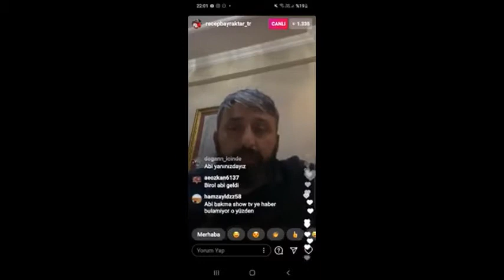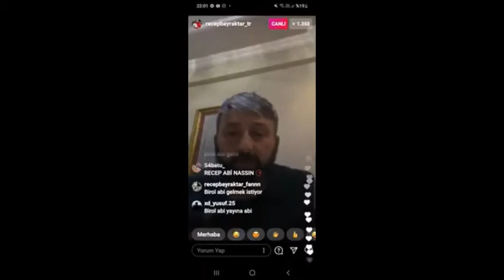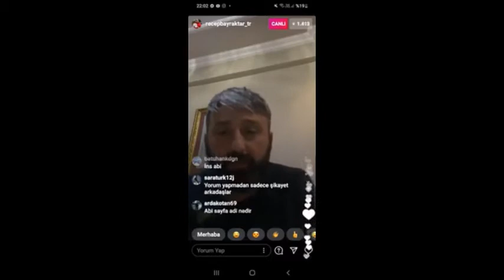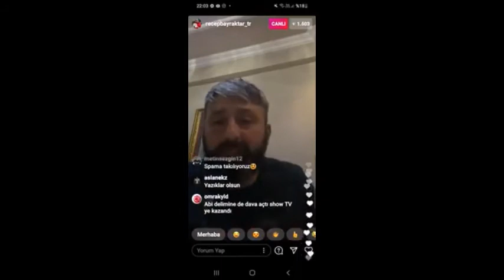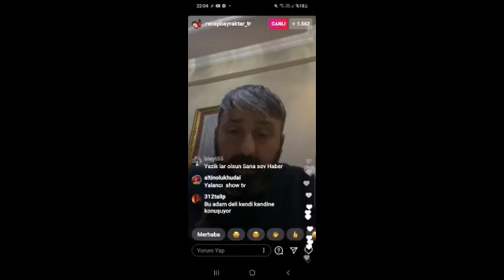RECEP BAYRAKTAR SHOW TV HABERI IÇIN AÇIKLAMAYAPIYOR